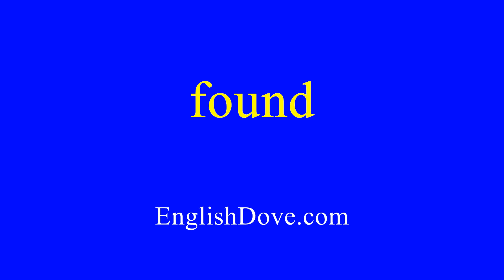How to pronounce found in American English.